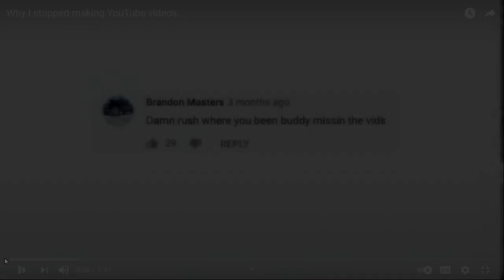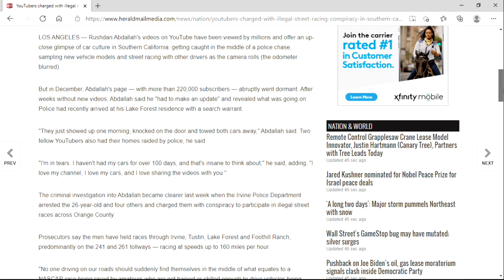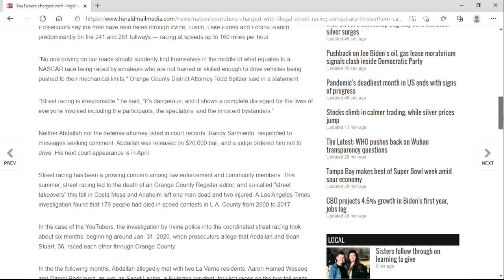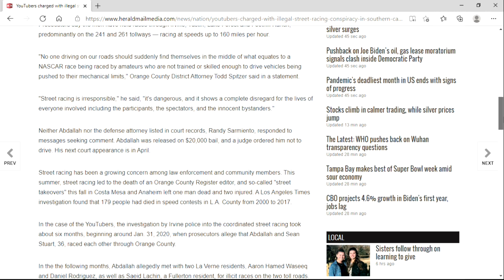Rush Shift gets Raided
Poor Rush, Whats wrong with illegal street racing?